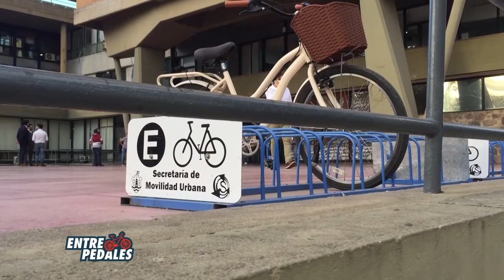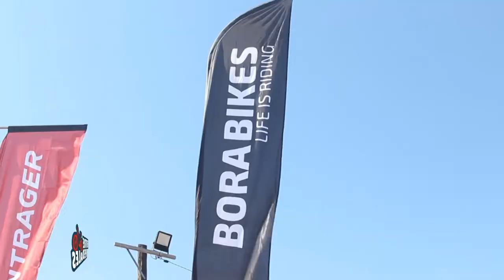Lucas Serrano usuario de las ciclovias cordobesas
El colectivo Biciurbanos a lo largo de su trayectoria ha tenido idas y vueltas, encuentros y desencuentros, pero nunca dejaron de ser protagonistas de las calles de córdoba. Uno de sus voceros nos cuenta como vivió la reunión con la municipalidad y sus conclusiones.
Entre Pedales es un multiplataforma de comunicación profesional de la actividad industrial, comercial y deportiva de la bicicleta. En Televisión , los martes a las 20:30 por CanalShowSport, y en radio: los viernes a las 16:30 y los sábados a las 10:00 hs por 101.3 RadioShowSportLaRedCórdoba. Estamos en Facebook, Instagram y el Portal de Noticias